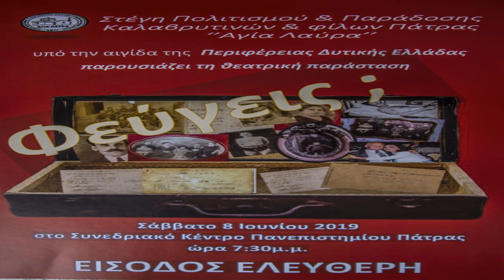Θεατρική παράσταση Φεύγεις ? ΧΟΡΟΔΡΩΜΕΝΟ "ΜΑΝΑ ΜΟΥ"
Στέγη πολιτισμού και παράδοσης "Αγία Λαύρα"